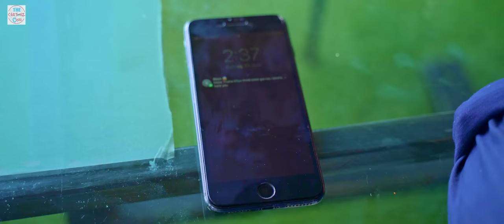The Cartoonz Crew| K Sachai Maya Garchaura | Kiran Bhujel & Rani Shakya |Ft.Aashma / Saroj /Avipsha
K Sachai Maya Garchaura

Singer -
Kiran Bhujel
Rani Shakya

Lyrics / Music -
Kiran Bhujel

Dinesh Neupane

Studio -
Melody Nepal

Artists -
Aashma BIshwokarma
Avipsha Khanal
Saroj Adhikari

Mua -
Subash Timalsina

Cinematography / Color -
Pawan Susling

Edit -
Suroj Adhikari

Asst. Choreography -
Pemba Magar

Concept / Direction / Choreography -
Saroj Adhikari